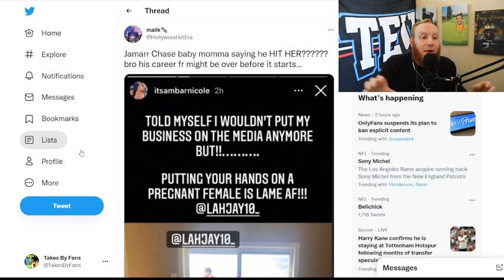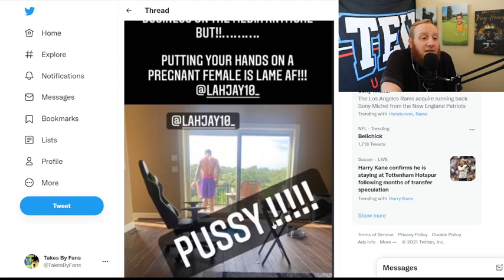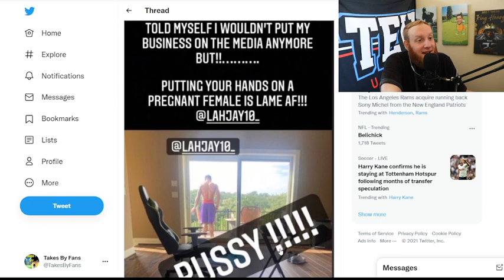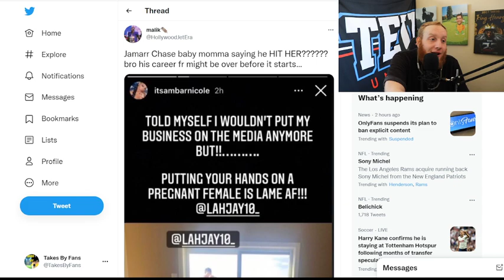Ja'Marr Chase Can't Catch AND Hits Woman?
not the best start for the man